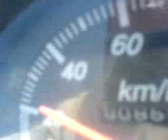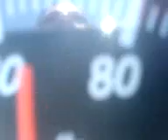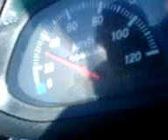guneysinir moterscooter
guneysinir konya koy fethi adem   sumbul